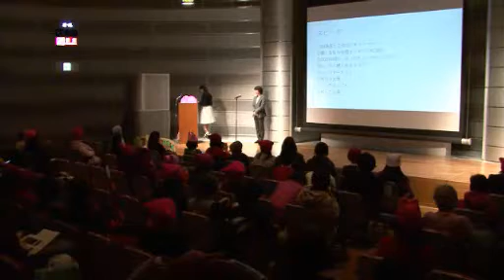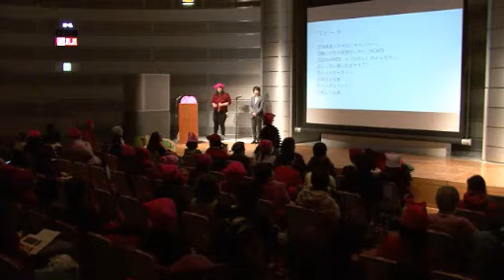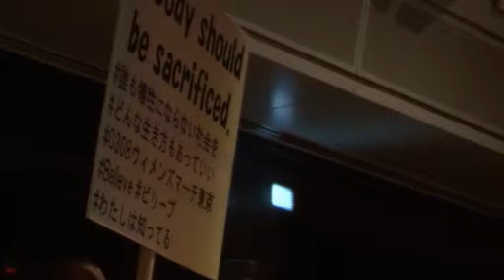ウィメンズ・マーチ東京 第3部 わたしの『しんどさ・モヤモヤ』はこれだ！